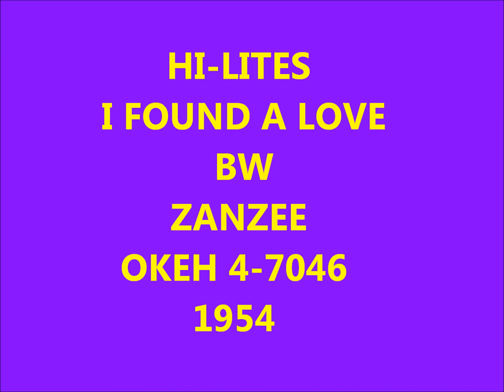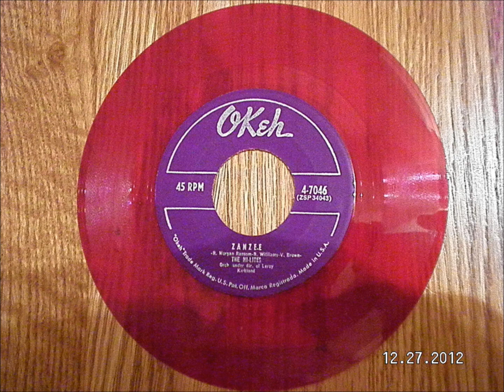HI-LITES - I FOUND A LOVE / ZANZEE - OKEH 4-7046 - 1954